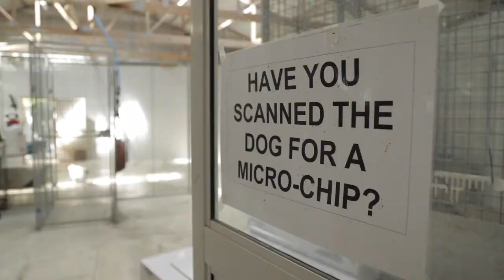Waipā What's Happening Here Animal Pound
We love our furry friends in Waipā, and we work hard to take care of lost animals that come our way. Meet Helen, our animal control team leader, who gets to spend her day with dogs, goats, horses, chickens, pigs and more!